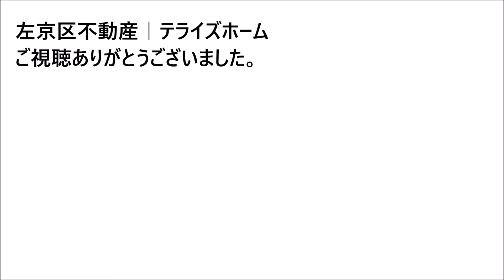【左京区不動産】岩倉長谷町【左京区で不動産を探す】左京区の不動産はテライズホーム